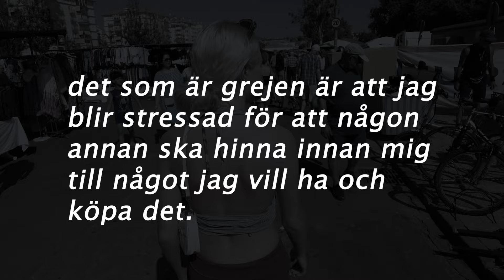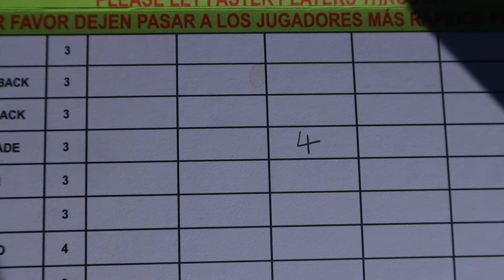Fuengirola vlogg #4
Mijas, shopping och golf?!
hoppas ni gillade denna vloggen, sista vlogg kommer snart OCH SNART SKA JAG göra en update till er om SÅÅÅÅ mycket som hänt omg är så taggad på att berätta